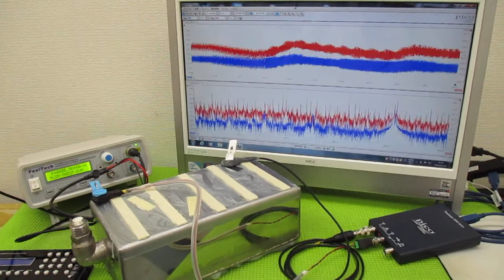メガヘルツの超音波発振制御プローブを利用した実験動画 ultrasonic-labo